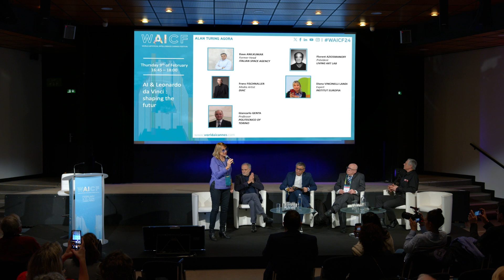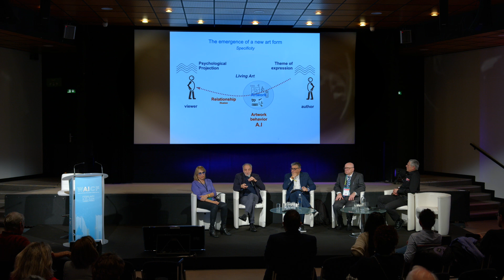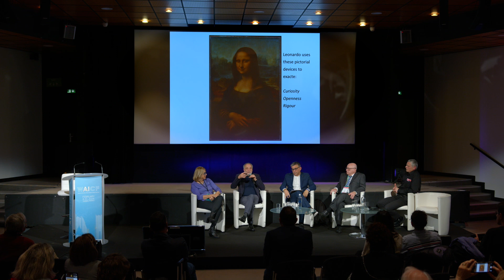Al & Leonardo da Vinci Shaping the future - WAICF 2024